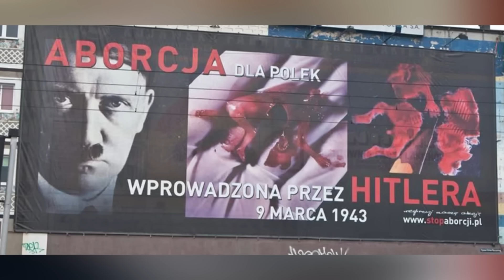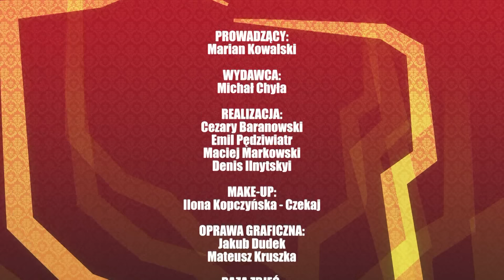Gozdyra karciła Pisiora za słowa mąż i żona | Zdaniem Kowalskiego